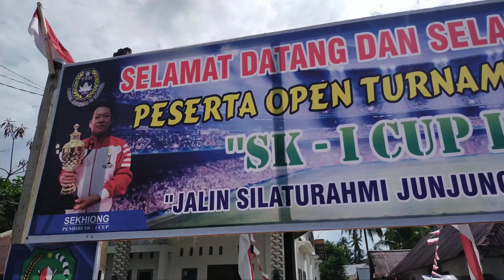Open Turnamen Sepak Bola SK-I CUP II Sekhiong-Indonesia 2022 Resmi Dibuka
OPEN TURNAMEN SEPAK BOLA SK-I CUP II SEKHIONG-INDONESIA DILAP SEPAK BOLA GARUDA PASKA DESA SUNGAI PANGKALAN I, KECAMATAN SUNGAI RAYA, KABUPATEN BENGKAYANG, KALIMANTAN BARAT